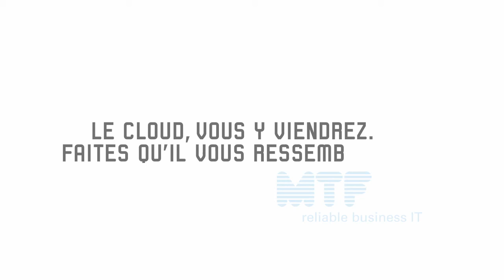MTF Quadra Cloud services